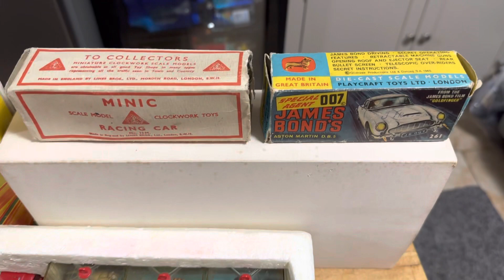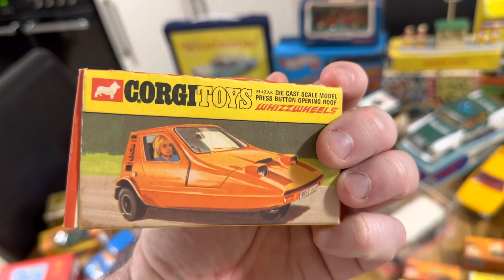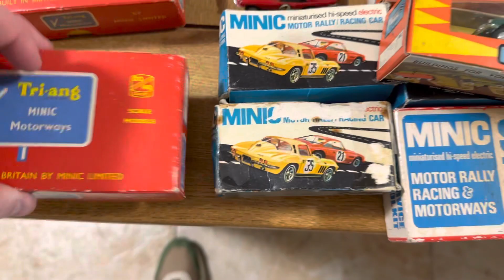HOW DID I FIND THESE VINTAGE TOYS? Corgi, Dinky & Much More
As promised, here is another stock video and all of these are for sale! Most of these are in seriously epic condition!

I run a vintage toy business (13 years) which is mainly eBay based but I travel up and down the UK doing pop up shops and Toy Fairs.

I have a wide range of Corgi, Dinky, Spot On, Tekno, Matchbox, Hot wheels and so much more.

My eBay store LINK is